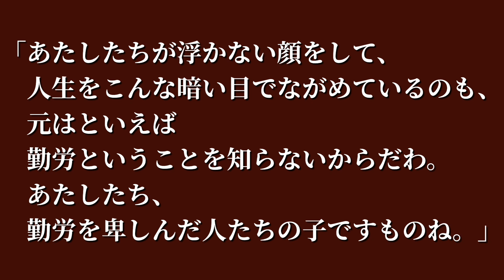言葉570:チェーホフの言葉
【引用文献】
チェーホフ『三人姉妹』　新潮世界文学２３『チェーホフ』池田健太郎・神西清・原卓也訳（新潮社）

【音源】
VLLO